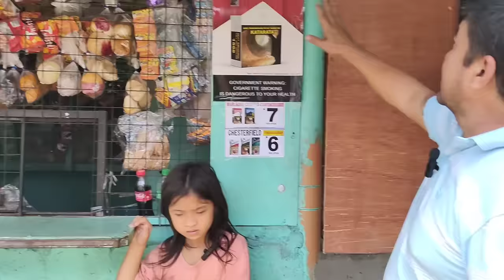MARIAN UMUWI UMALIS TINANGAY SI CHLOE! NANAY MARISSA DI NAPIGILAN! | KALINGAP RAB OFFICIAL | VSM